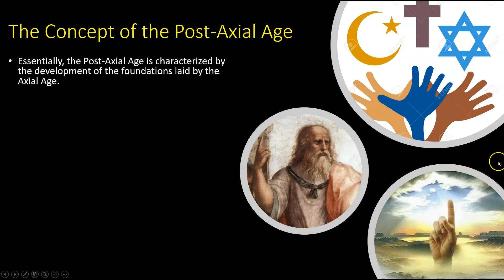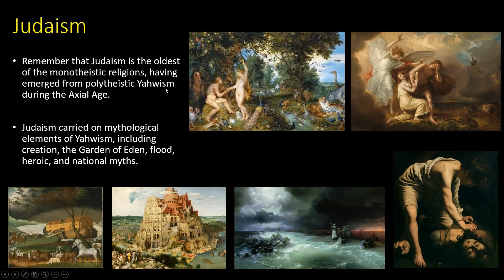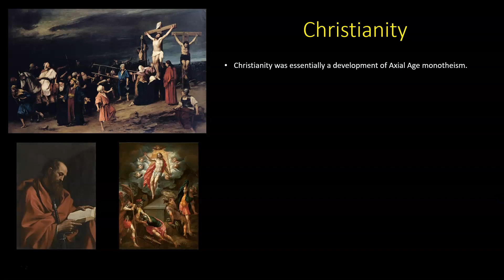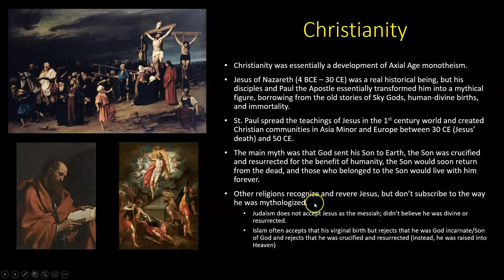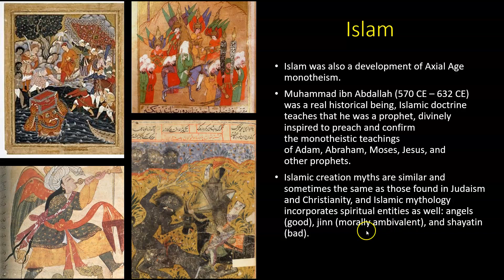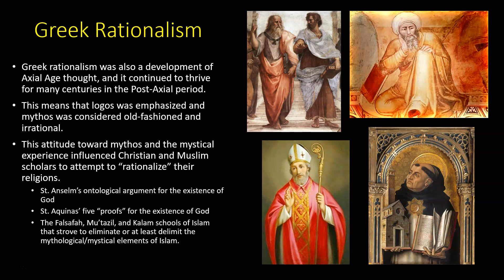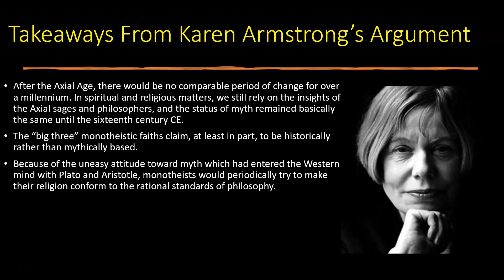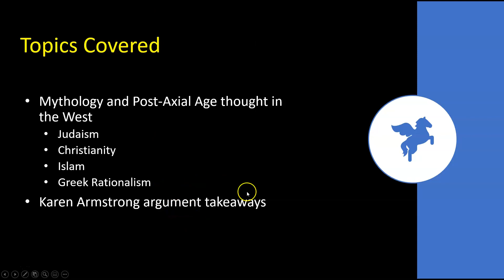The Post-Axial Period